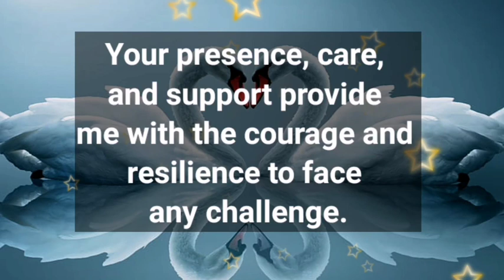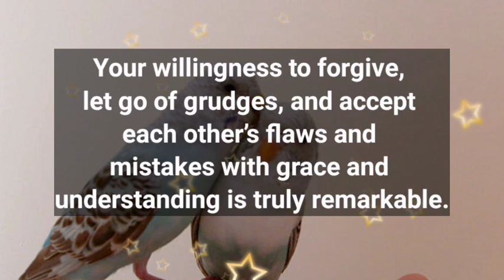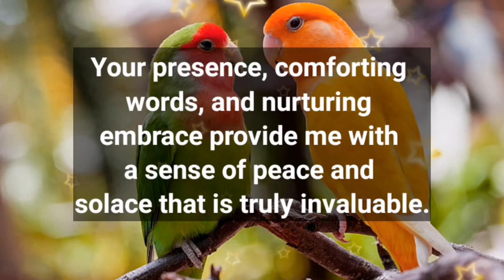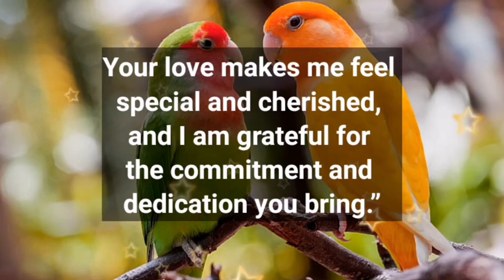Dm to Df 💕 // I AM SLOWLY LOSING IN YOU..🥰😍🪅🎁👑🫂💐🌈🎉💌😊💕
1

my love
dm current energy
divine masculine
dm df
dm message to df today
dm tarot
dm reading
twin flame
twin flames
Karmic
happy twins 11:11
love
Love
love quotes
love poem
love poems
love lines
love feel
true love
poem
poems
love songs
love music
feelings of love
love feelings
Dm to df
dm df
dm
 df dm
aquarius
df
taurus
unique tarot
all i want
aquarius tarot
virgo
twin flame reading today
twin flame